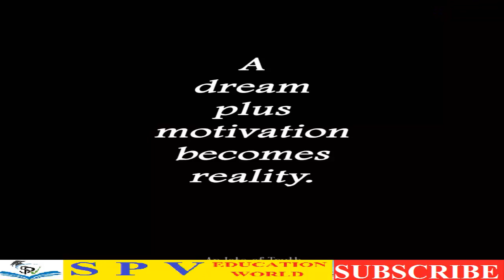BE A LEADER | sundar pichai speech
link to success:
TAMIL | TELUGU | HINDI | ENGLISH
UPSC | CSAT | IBPS |SSC | TNPSC | APPSC | TSPSC | CAT | ETC..,

BY SP RAJAN

1ST EVER BEST MULTILINGUAL EDUCATION CHANNEL